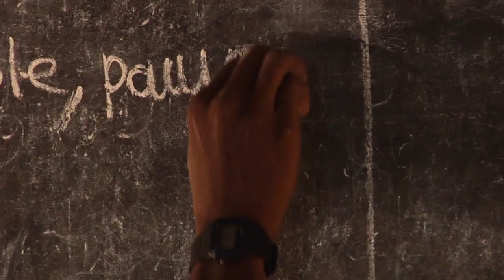Barneys New York Celebrates GIRLPOSSIBLE | Meet CAMFED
As part of Camfed, the Campaign for Female Education, these women are working to battle poverty and inequality by helping girls complete their education.